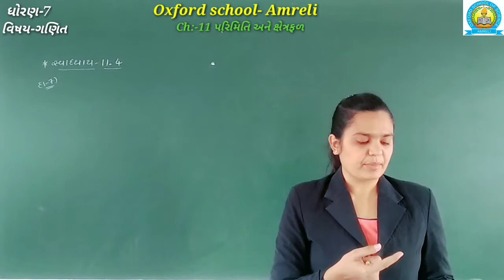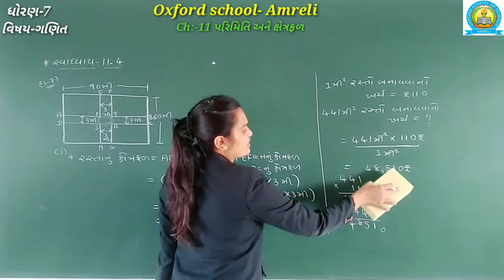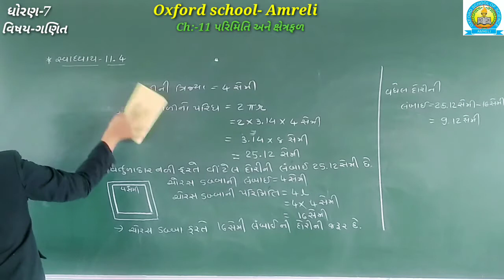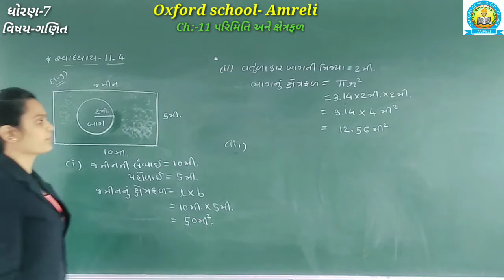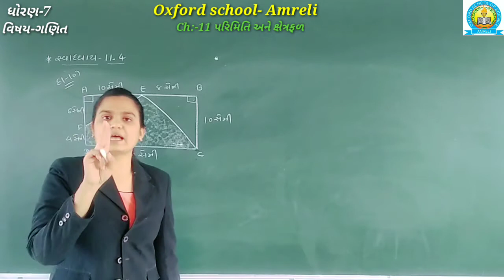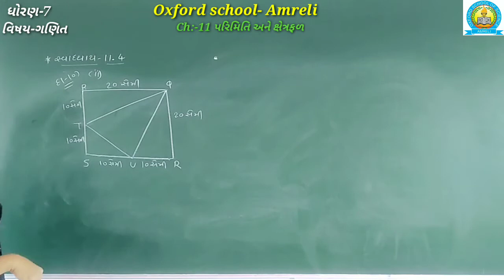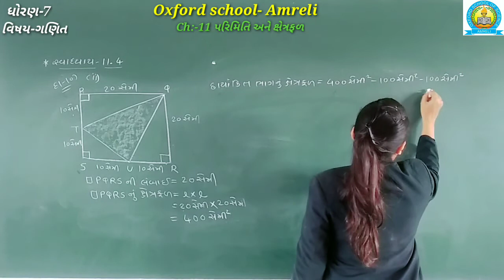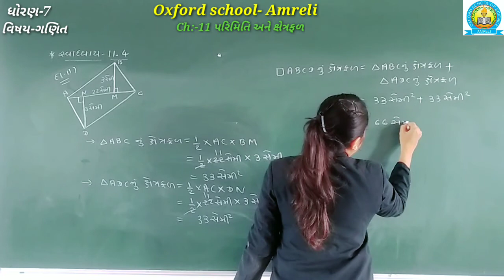Std 7 Maths Ch-11 Part-12